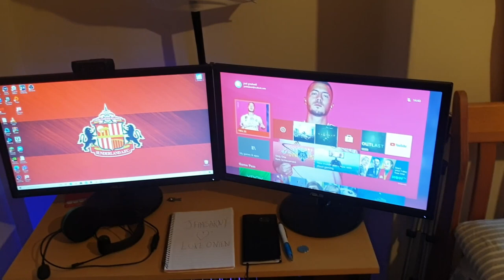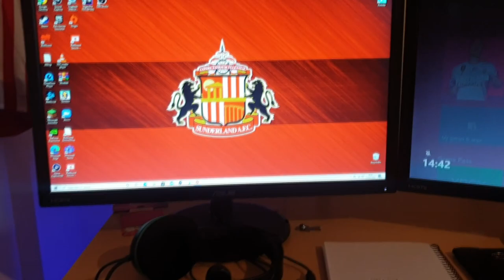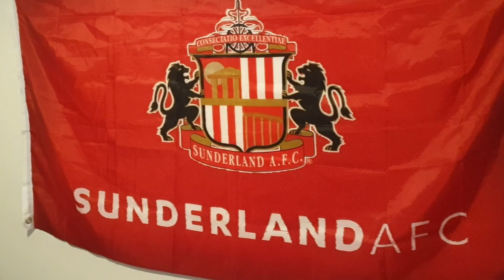A DAY IN THE LIFE OF JAMSARNY 2.0 (Plus set up/room tour)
Cameron Robson
James Pike
Disco_Shootout
Sassy Ranma
David Dhannoo
James Crathorne
Tony Harrison
Rory Mcalpine
James Fletcher
Max Beal
Callum Toon
Andrew Stanton
Kyle Parkhurst
Becky Sproat
Ryan Watson
Alejandro Blázquez
Luke Warren
Lee Rodgers
Callum Robson
Haydn Potts
Connor Wilson
Daniel Moore
Brantley Tillery